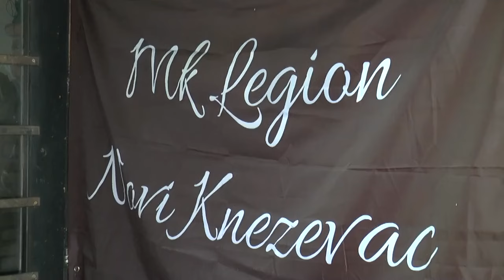NK Vesti 13.08.2024.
Moto klub „Legion“ iz Novog Kneževca organizovao je za sve ljubitelje motora susret bajkera u novokneževačkom parku. Domaćini i njihovi gosti mogli su da uživaju u zvucima dobre muzike i druženja, koje trajalo tokom proteklog vikenda od petka uveče do nedelje ujutru. Prema rečima organizatora Svetislava Lauševa, pored zabavnog dela programa moto skupa, članovi moto klubova su razmenili korisne informacije neophodno za funkcionisanje istih.
   Prema rečima našeg sagovrnika, pored bajkera iz Srbije, bilo je gostiju i iz zemalja regiona.
   Kako je na kraju zaključio Laušev moto klub „Legion“ nastaviće sa ogranizacijom moto skupa u Novom Kneževcu, koji bi trebao da bude prepoznat kao jedan tradicionalni događaj u našem mestu. Lokalna samouprava opštine Novi Kneževac podržala je finansijski ovaj događaj.